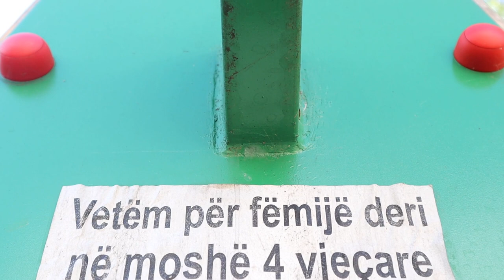A Random Vlog In Albania!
hi
this is video (vlog) of me being
in albania

btw this was a random vlog in albania!

if you like more videos like this one